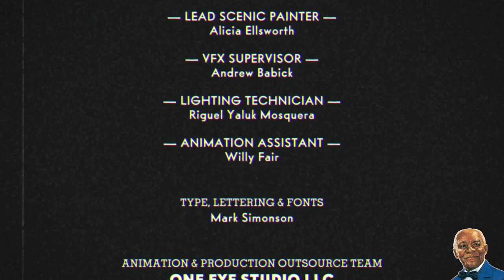Colossal is Crazy-Outlast trial/ cuphead DLC conclusion (21/05/2023) (Part 1)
Outlast Trials and Salt Baker were just the warmup. HE FINALLY DID IT YA'LL BUT SALTBAKER WASNT THE END (DUN DUN DUUUUUN)

just a fan reupload